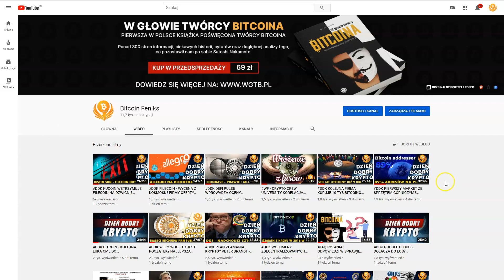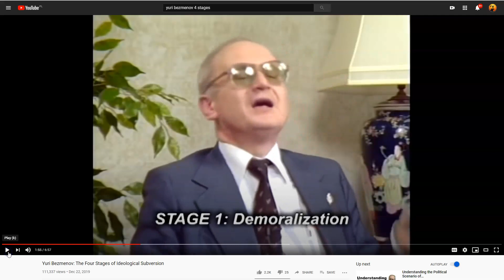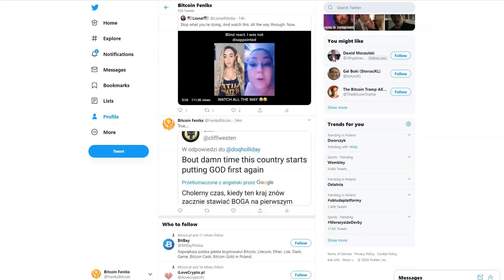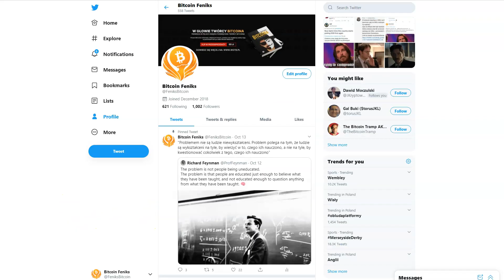TS 4 FAZY WPROWADZENIA KOMUNIZMU ? FILM Z 1984 ROKU - OBJAŚNIA NAM DZISIEJSZĄ SYTUACJE W USA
SPREAKER

PLAYER.FM

ADRESY:
BITCOIN - BTC
1AYddULA4hGu2iuMFiS2tjCZm67G7iYiZT
ETHEREUM - ETH
0xFE671B5AC81c85735d59751866dBFa0F55DCd50e
LITECOIN - LTC
LfTGvLnxAm2EGmJFy5HVu6aaPk3BFREd14